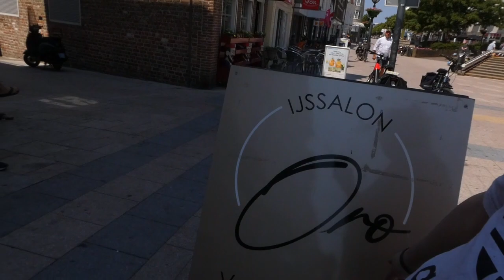Kattenbende Vlogs ijs testen bij een ijs salon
en toen was het tijd voor iets heel anders
vandaag ga ik ijs testen bij
een ijs salon
dit salon  zit in  vlissingen
en ze hebben zallig
ijs
vandaag ga een aparte smaak testen
maar wat voor smaak
ga ik testen
zijn jullie ook zo benieuwd?
kijk dan de video helemaal af
heel veel kijk plezier
met deze  nieuwe video

Nikki
Erica
Boeffie
Felix
Kristel

Lunchroom La Reine
T.a.v
Kattenbende Vlogs
Lange zelke 19
4381 uw
vlissingen
nederland
Vriendelijke Groet
Kattenbende Vlogs